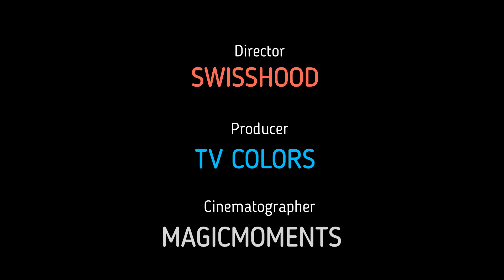HAPPY NEW YEAR 2021 STATUS / BUON ANNO 2021 / WHATSAPP STATUS /NEW YEAR 2021 COUNTDOWN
Happy New year 2021 | Happy New year Whatsapp Status Video 2021
हैप्पी न्यू ईयर शायरी | Happy New Year Shayari 2021 | naye saal ki shayari
हैप्पी न्यू ईयर शायरी
हैप्पी न्यू ईयर शायरी 2021
हैप्पी न्यू ईयर शायरी 2020